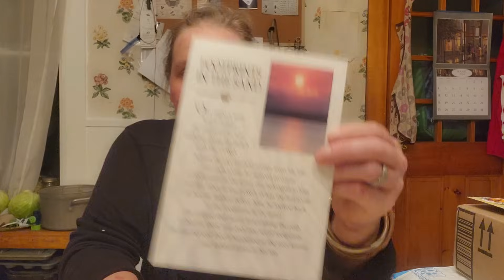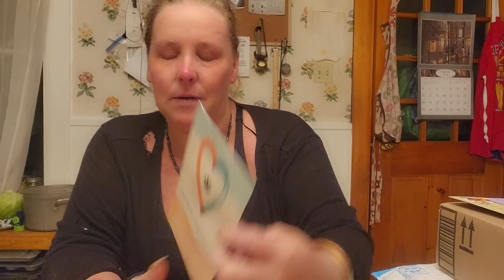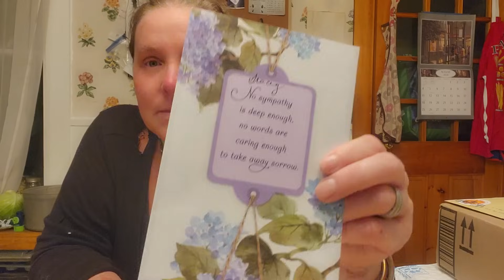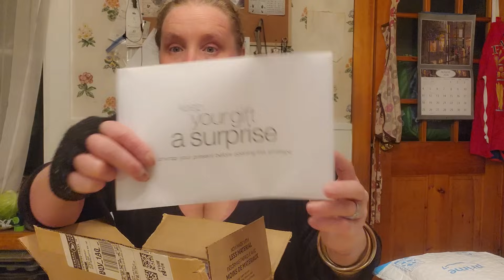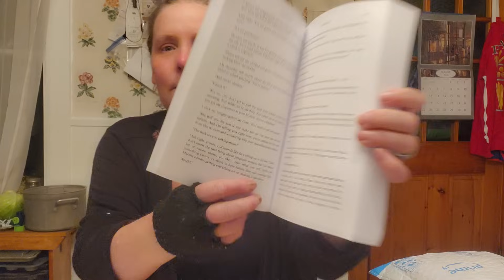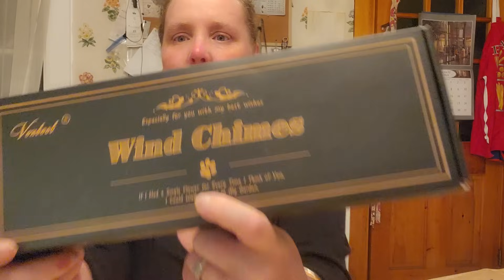Im A Hot Hobbling Mess!